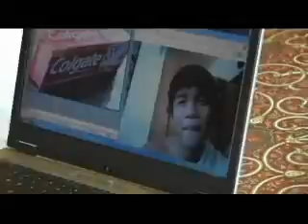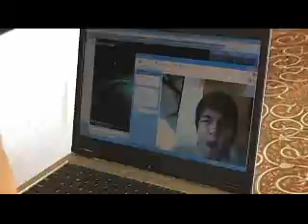Charles Colgate Tadeo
This should be the entry to Colgate Fresh Confidence. But due to delay in editing and some tech issues in colgate's website, the video was not uploaded.